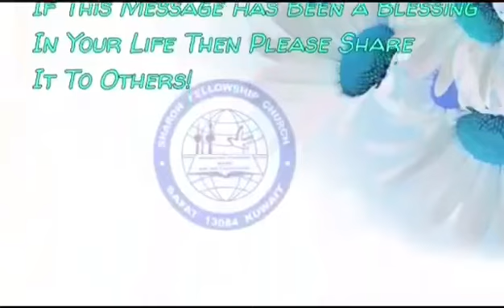Prabhathavandanam Vol-625 a short and sharp message by Pr. Aji Thomas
"നിയമങ്ങൾ കൊണ്ട്‌ നിയന്ത്രിയ്ക്കാനാവാത്ത മനുഷ്യമനസ്സ്‌.

         "പ്രഭാതവന്ദനം - Vol-625"

Saturday, 17th June'17, by Pr. Aji Thomas, Sharon Fellowship Church (N.R),Abbassiya - Kuwait.